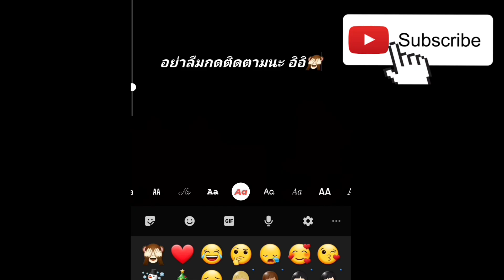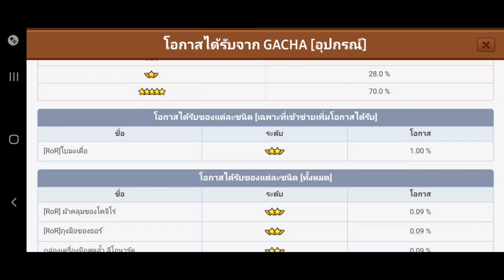LINE Rangers - เปิดเกียร์ 3000 รูบี้